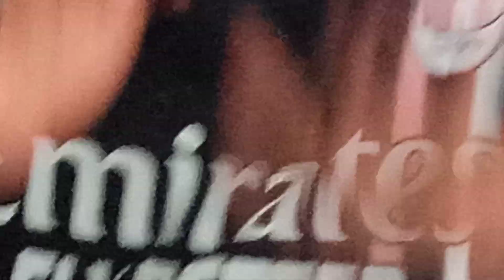HD STOCK MUSIC